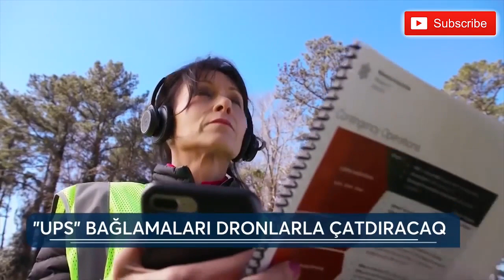UPS bağlamaları dronlarla çatdıracaq